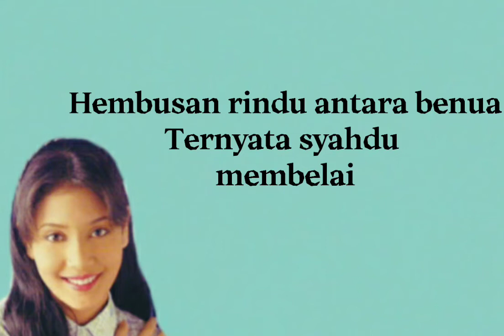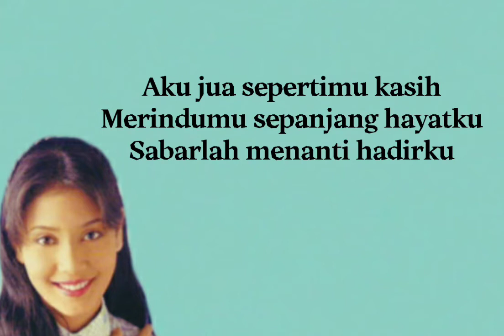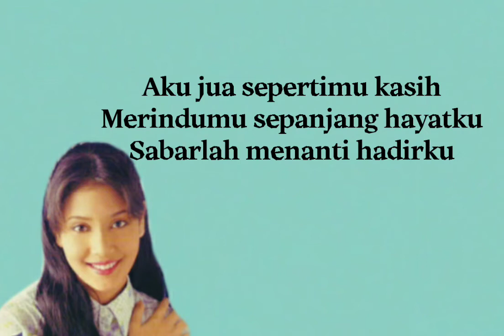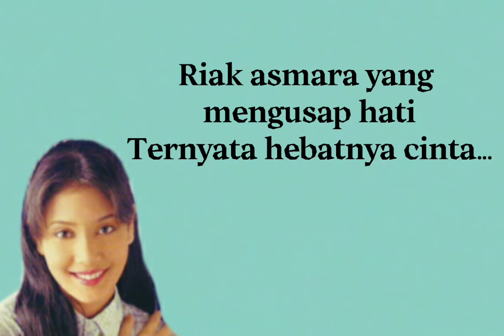Cinta Antara Benua | Arni Nazira ( Lirik)